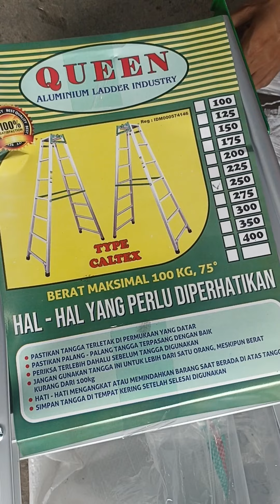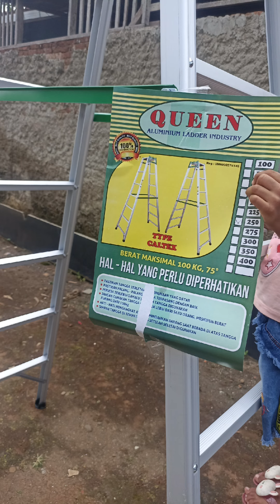Unboxing tangga merk Queen 2.5 meter beli di sh*p** 700rbuan free ongkir jawa bali